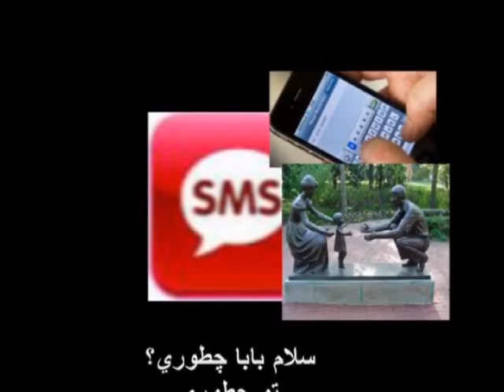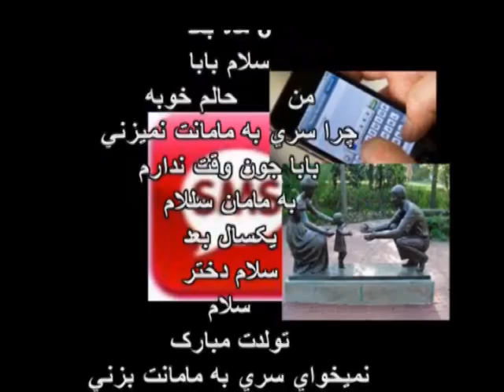نقش منفی اس ام اس در خانواده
اینروزها   تا حدی رابطه گرم  میان فرزند و  والدین جای خود را به ارسال خبرهای اس ام اسی  کوتاه داده است
کاری از غیاثیان
Fotos Google Free Musik bei HP  gesamte Idee und technische Abwicklung  von Parviz Ghiassian
 Keine Kopie von anderen
 nur Original   Danke Youtube